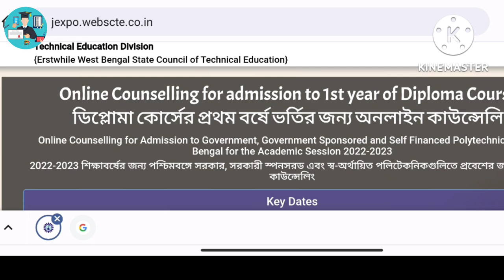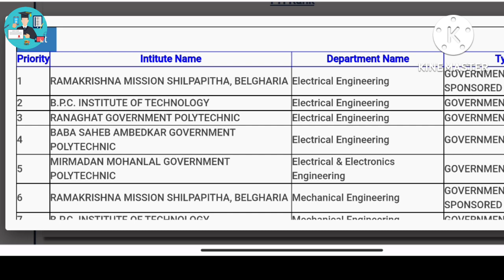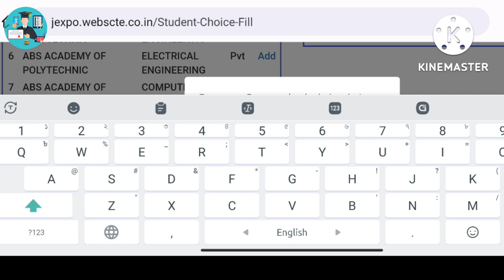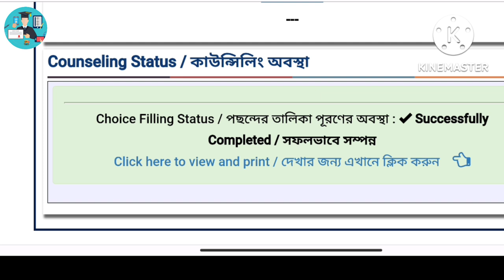Jexpo & Voclet 2022 Choice Filling Lock করে দাও || Lock না করলে কি হবে? ❌❌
jexpocounciling2022
jexpo&vocletrankcarddownload processstepbystep

সরাসরি ভর্তির জন্য Help Line Number  - 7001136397 / 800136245

Fees details জানতে Help Line Number  - 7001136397 / 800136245

r=nametag